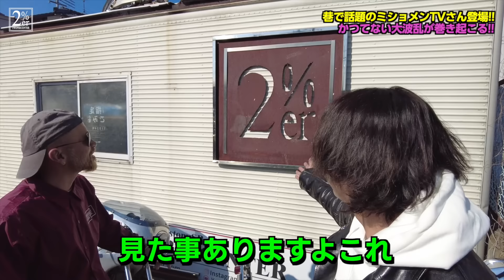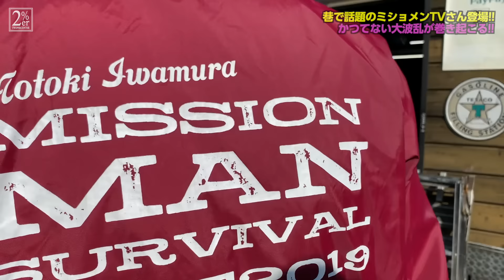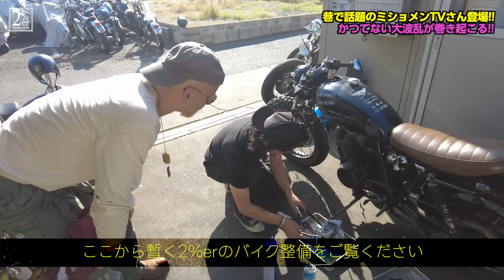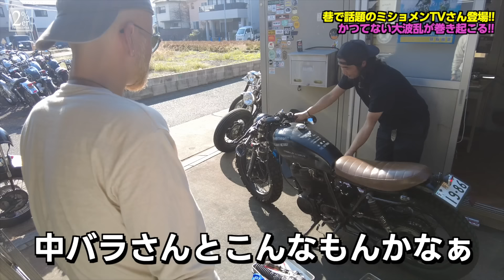巷のエセでハゲなカフェレーサーがやってきた【ミショメンTVコラボ】SR400 SR500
SR400/500メインのカスタムショップ、滋賀県の2％ERの動画です。
ミショメンＴＶさん、AMUチャンネルさんとのトリプルコラボでした！

【AMUモトブログチャンネル】

【　2％ＥＲ　（　ツーパーセンター　）】

オリジナルパーツ製作、業者様ＯＥＭパーツ製作、加工下請け、通販、業販
《 SNS 》
『 FACEBOOK（フェイスブック）』 ； 2％ＥＲ　ＣＵＳＴＯＭ　ＢＩＫＥ　ＳＨＯＰ

見習いスタッフ; 2percenter_prospect

『 TikTok 』（ティックトック） :　2persenter